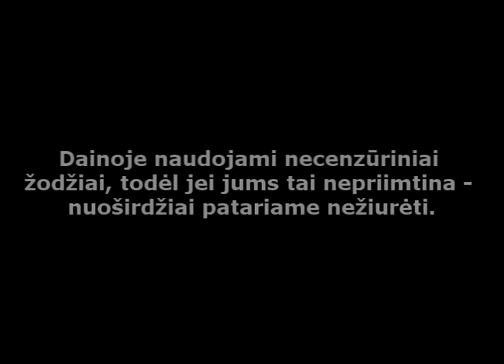paksas feat nl pasitusinamdirty mix by gar